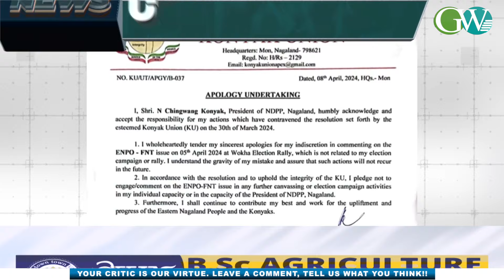FNT ISSUE: CHINGWANG KONYAK TENDERS APOLOGY FOR HIS INDISCRETION REMARKS ON ENPO